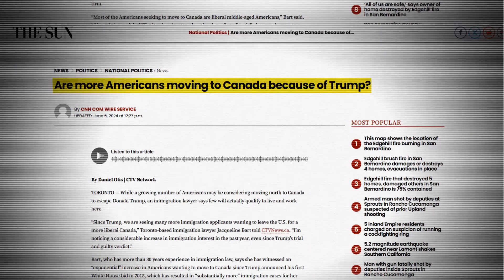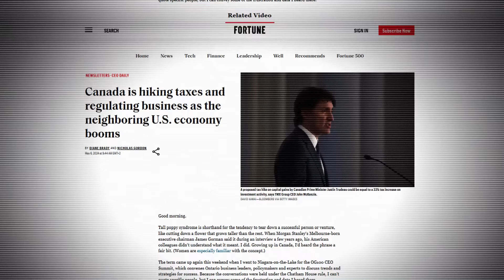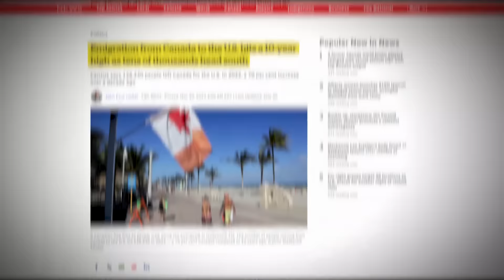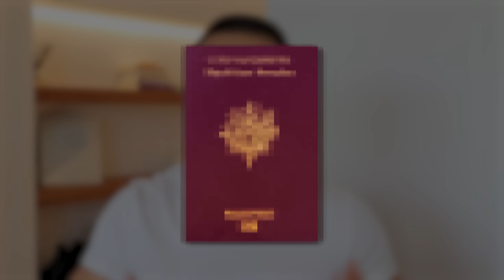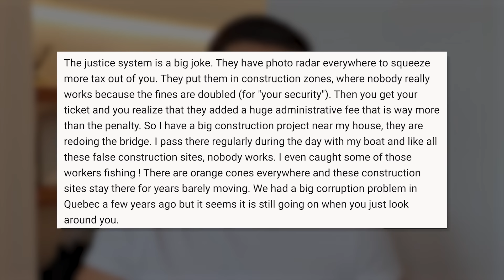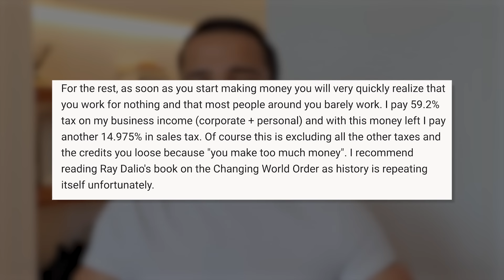Millionaires Leave Canada Before It's Too Late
Summary of this video:

Canada's economy struggles with high taxes, low fertility rates, and rising immigration, prompting wealthy citizens to consider relocating abroad.

Highlights
- 🇨🇦 Canada's economy ranked worst in the OECD from 2020 to 2030.
- 👶 Native fertility rate is declining, impacting population growth.
- 🌍 500,000 immigrants arrive annually, primarily from India and Africa.
- 💸 High taxes drive wealthy Canadians to seek better opportunities abroad.
- 📉 Immigration from Canada to the U.S. hits a 10-year high.
- 🏖️ Tax-friendly countries like Barbados and Mexico are popular among fleeing Canadians.
- 💔 Canadian society is experiencing a degradation in attitude and safety.

Key Insights
- 📉 Economic Decline: Canada's economy is struggling compared to other developed nations, leading to discontent among its citizens. High taxes and inflation exacerbate this issue.
- 👶 Low Fertility Rates: With a fertility rate of just 1.33, native Canadians are not replacing themselves, which creates long-term demographic challenges that could strain social services.
- 🌍 Mass Immigration: The influx of 500,000 immigrants yearly changes Canada's cultural landscape and raises questions about integration and social cohesion.
- 💸 Wealth Flight: Wealthy Canadians are migrating to places with lower taxes, indicating a loss of faith in